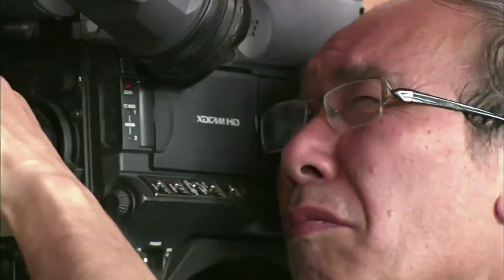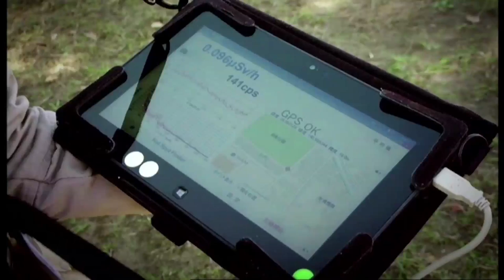TV Film Competition - Awards Package